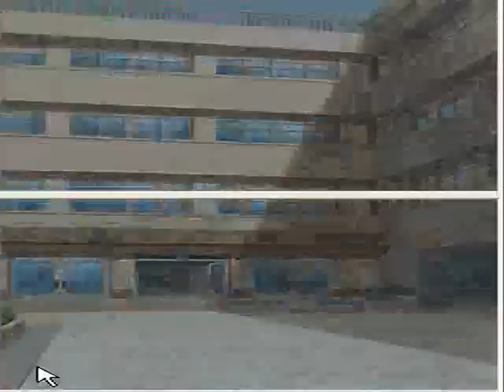Let's Play Time Hollow: Part 4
NOW HAS AUDIO AND SOUND. I will stop here if noone comments for me to go on.

A full playthrough of Time Hollow (NDS) English version. I do not own Time Hollow, Camstudio, Nintendo, or no$gba.